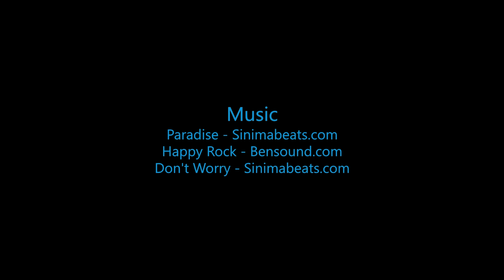Skydive B.I.G. - Kathy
The Most Beautiful Skydive in the World! - Kathy